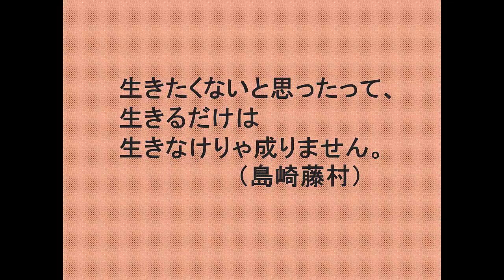こころに火を灯す言葉Ⅱ－１（2015-8-20島崎藤村）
今日のこころに火を灯す言葉は、島崎藤村の
こちらの言葉を選んでみました。

『生きたくないと思ったって、生きるだけは
  生きなけりゃ成りません。』

島崎藤村は、明治から昭和にかけての日本の詩人、
小説家で本名は島崎春樹（しまざき はるき）
といいます。

『文学界』に参加し、ロマン主義詩人として『若菜集』
などを出版した後。小説にも転じて『破戒』『春』
などが代表作となる自然主義作家となりました。

この言葉は、生きたくないと思っても
自分に与えられた寿命が尽きるまでは生ききら
なくてはいけないと言ったものです。

人生の長さは人によって違います。

若くして亡くなる人もいれば、100歳を越えて
大往生する人もいます。

しかし、いずれにしても藤村は天から与えられた
貴重な命はそれを全うしなくてはいけないと
言いたかったのでしょう。

人生には辛く悲しく死んでしまいたいと思う時も
あるでしょう。死ねば楽になると思って自らの
命を絶ってしまう人も多くいます。

しかし、それではいけないのです。
どんなにもがいても、この世に生まれたからには
寿命が尽きれば誰もがあの世に帰ってゆきます。

その時期がいつかは誰にも分かりませんが、その
お呼びが来るまでは、どんな事にも耐えて、一生懸命
生き抜いてゆくのが人間の使命だと思います。

生きてさえいれば、必ず何かしらの希望の光が
どこかであなたを照らし、また歩み始めるきっかけを
与えてくれるはずです。

元気と勇気を出して生きるだけ生きてゆきましょう。

★ 少しでも未来に対して不安がある方は必見！

【関連動画】